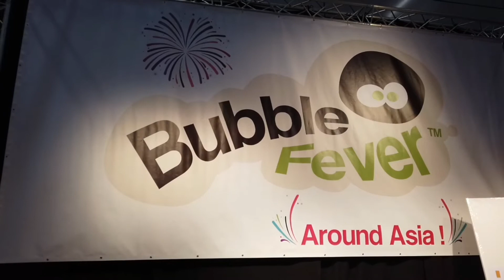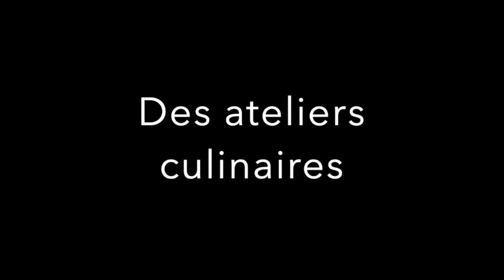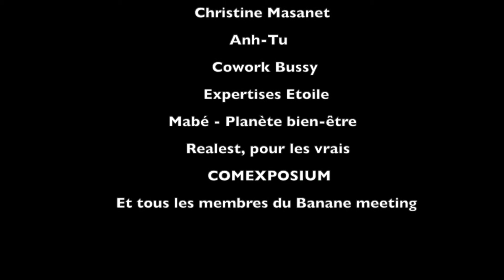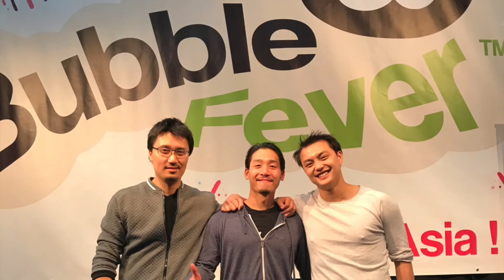*flashback* Bubble Fever Around Asia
Qu’est ce que Bubble Fever Around Asia ? Découvre-le dans la vidéo :))
Bubble Fever Around Asia est un événement unique de 12 jours où l’Asie traditionnelle et contemporaine s’exprime avec cœur autour des arts culinaires, martiaux, culturels et un show musical moderne !
Qui de mieux que les amoureux et passionnés de l’Asie pour te partager la culture asiatique francophone :)
C’est cet autre visage de l’Asie que nous avons mis en valeur grâce à l’engagement de près de 300 talents (artistes, sportifs, entrepreneurs, influenceurs, bloggers, youtubeurs, ...)
Des démonstrations et des ateliers pédagogiques ont été proposées en toute convivialité afin de faire découvrir au public une Asie fun, moderne et dynamique, attachée à sa double culture ainsi qu’à son héritage culturel 🤗
le Bubble tea étant une boisson sociale, c’est un moment de partage que nous avons voulu faire vivre ! Nous avons fait voyager les visiteurs à travers les différents pays d’Asie qui ont accueilli cette boisson emblématique
Prochain Rdv à la Paris Manga du 7 et 8 novembre 2020 , on croise les doigts pour les conditions soient réunies ! :))
Je te partage mes good vibes, mes kiffs en VLOG, et aussi les aspects fun et moins fun de la vie d'une petite entreprise familiale.
Retrouve dans cette vidéo blog mes impressions de maman entrepreneur et abonne toi à ma chaîne pour retrouver les prochaines recettes de Bubble teas et de plats pour accompagner cette super boisson ^^
▶️ Le jour de la publication, je te donne rdv sur notre compte INSTA en LIVE pour partager une pause Bubble tea virtuelle à 17h30 :)